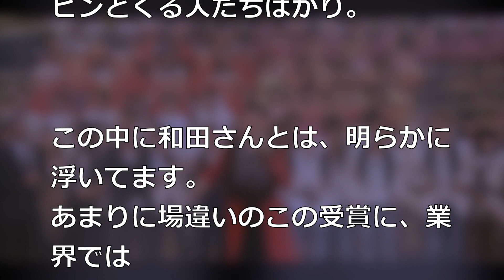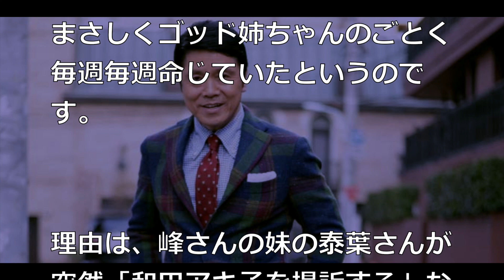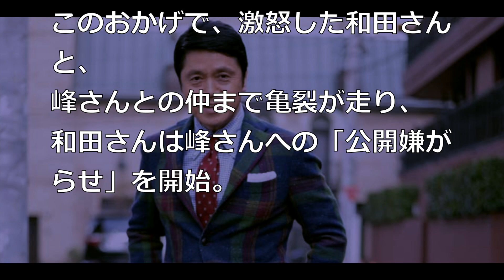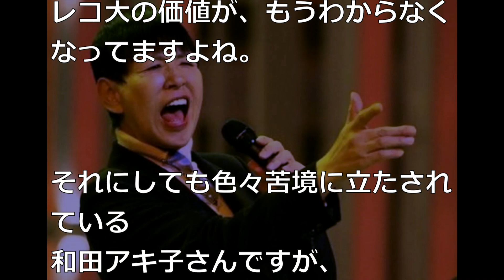【意味不明】和田アキ子が今更レコ大特別賞！？？誰がそんなことを許した！？？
和田アキ子さん、苦境に立っております。テレビ出演が尻窄みで今後どうなることか. 。

和田アキ子がジャニーズタブー破った！ホリプロとジャニーズの戦いが始まるのか？小島瑠璃子の熱愛暴露がヤバい【芸能うわさch】

【和田アキ子】日米食事会のメンバーに『火病を発症する』ありえない事態。外人は口出すな！と批判殺到